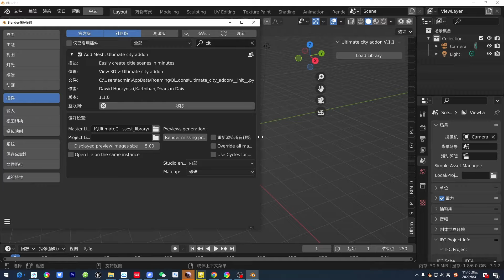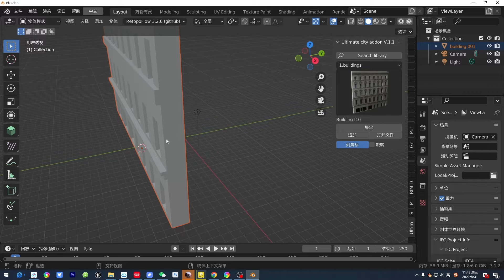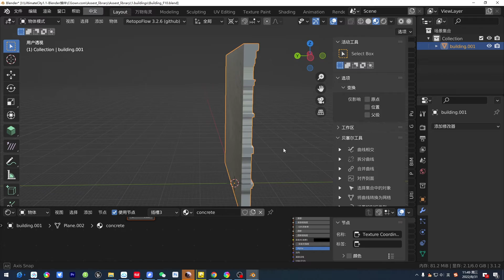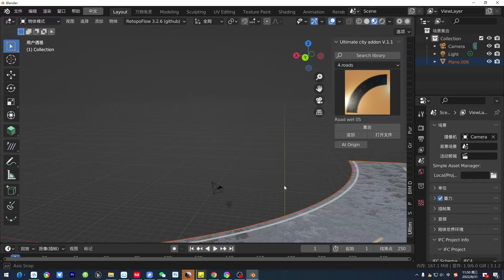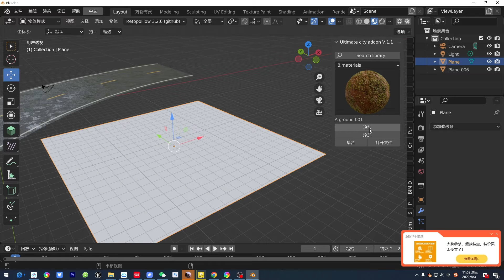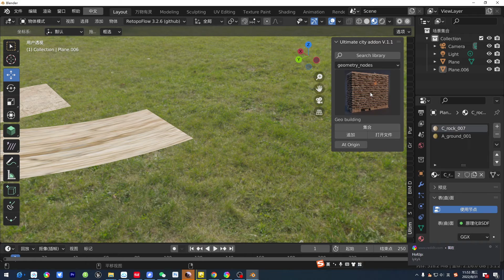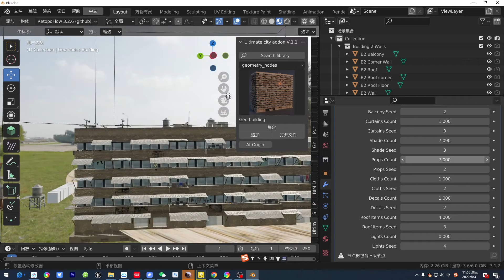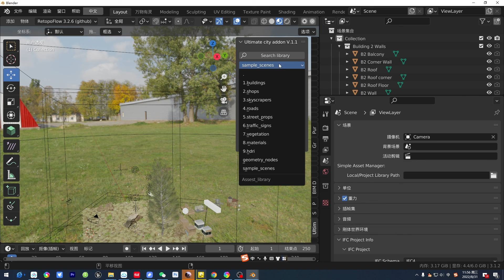Ultimate City V1 1 Blender插件创建城市楼房建筑场景